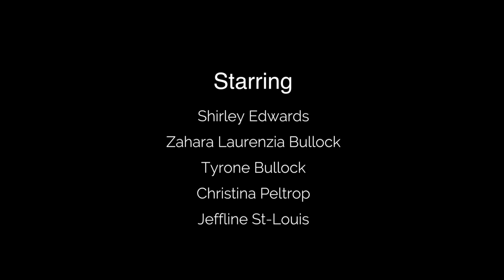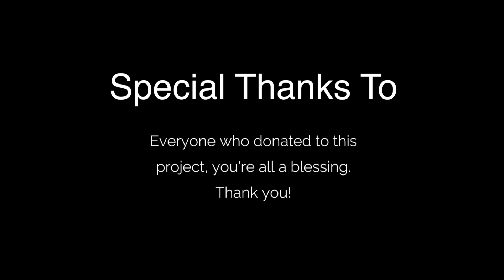Unmuted - Short Film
Without a voice, a young girl struggles to communicate with others. Frustrated by not being able to speak, she runs into people who express themselves through different means. She then realizes even though she's mute, she still has a voice.